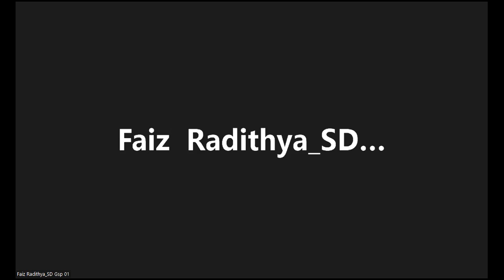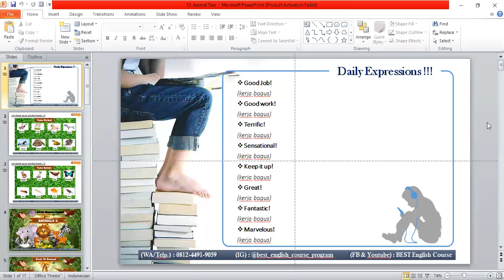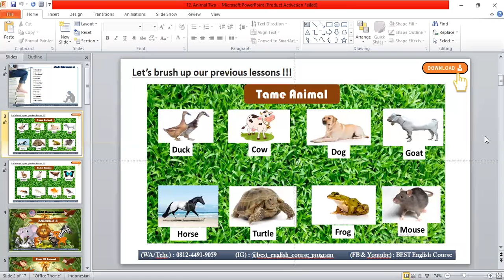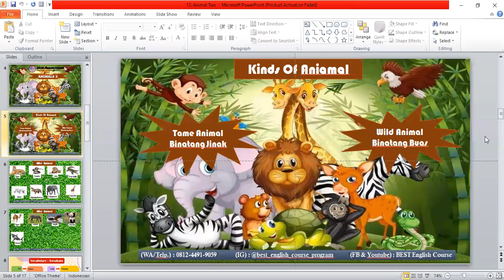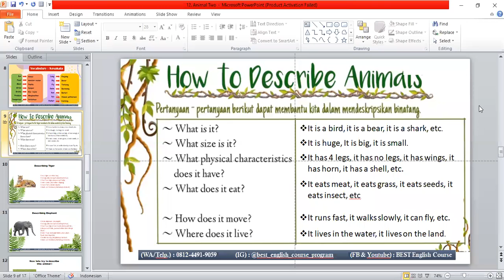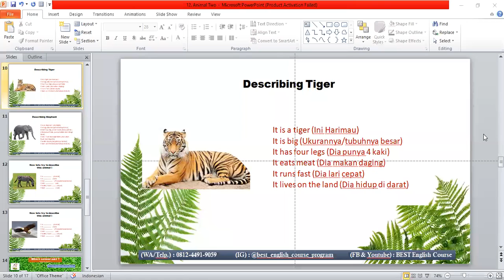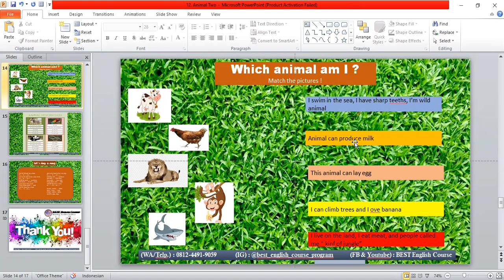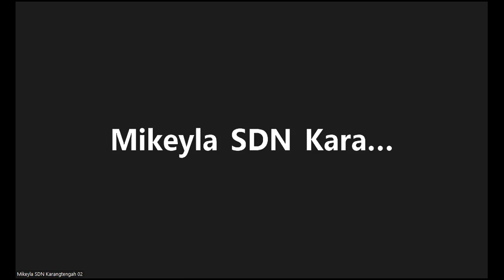ANIMALS 2 MR DANANG 28 APRIL 2022